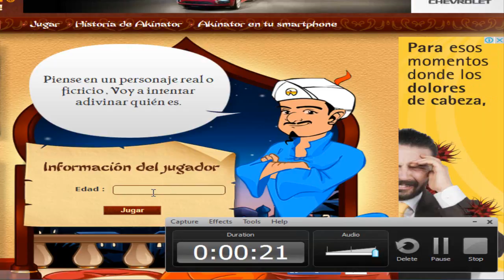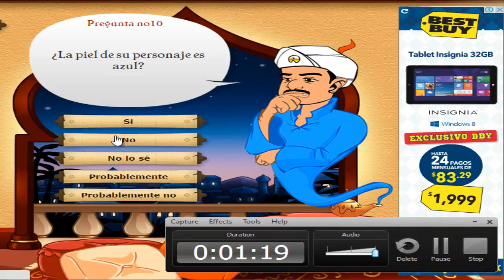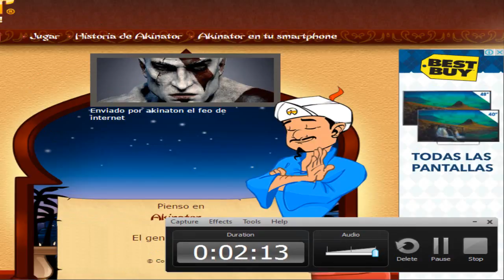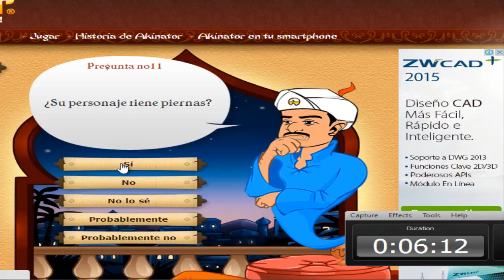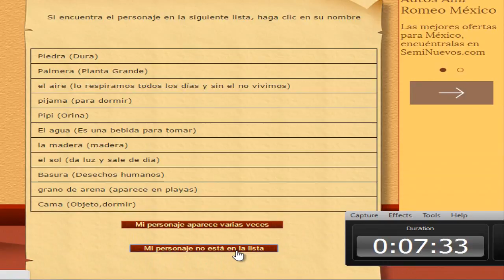¡¡ LE GANE A AKINATOR !! | AKINATOR - PARTE 2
ESTE VÍDEO ES DE UN GENIO QUE TRATA DE ADIVINAR DE UN PERSONAJE QUE ESTÉS PENSANDO Y MUCHO MUCHO MAS